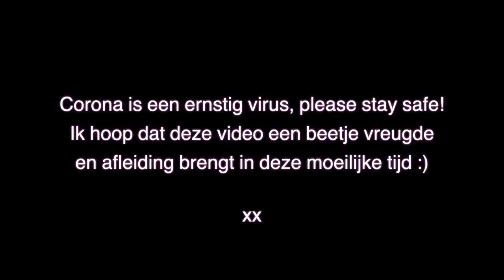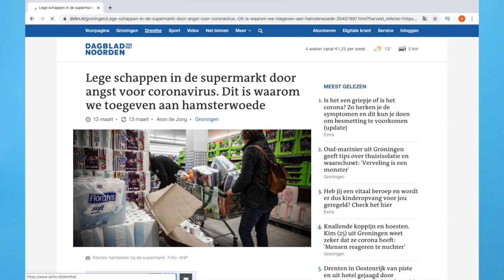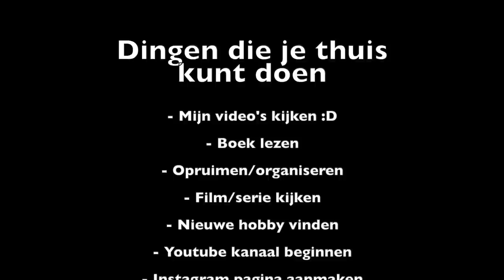GRWM: KLETSEN OVER CORONA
Vandaag een luchtige video om jullie af te leiden van de hele Corona Virus toestand! Enjoy :)

Producten die ik heb gebruikt:
Primer: Guerlain L'Or Primer Base
Foundation: Makeup Revolution Conceal & Define Foundation - F9.5
Concealer: Makeup Revolution Conceal and Define Infinite Longwear Concealer - C5
Oogschaduw: Morphe x James Charles Palette & Festivalface Chunky Glitter - Iredescent Flakes
Eyeliner: x
Oogpotlood: Kiko Eyepencil - 04
Mascara: Colourpop Black Mascara & L'Oréal Paris Paradise Extatic Primer Mascara White
Nepwimpers: Morphe Premium Lashes - Glambassador
Contour: Kat Von D Kitten Mini: Shade + Light Contour Duo - Deep
Bronzer: Morphe Megastar Bronzer
Blush: RIMMEL MAXI BLUSH 004 SWEET CHEEKS POWDER BLUSH
Highlighter: Pixi X RachhLoves The Layers Highlighting Palette
Poeder: ESSENCE MY SKIN PERFECTOR 10 LIGHT LOOSE FIXING POWDER
Lippotlood: Morphe Lip Pencil - Sweet Tea
Lipstick: Bykelsha Matte Liquid Lipstick - Always Nude
Lipgloss: Bykelsha Lipgloss - Nudist
Setting Spray: Catrice HD Active Performance Freeze Fixing Spray